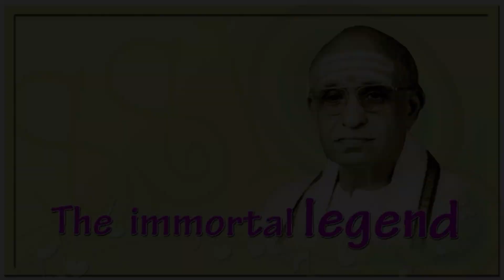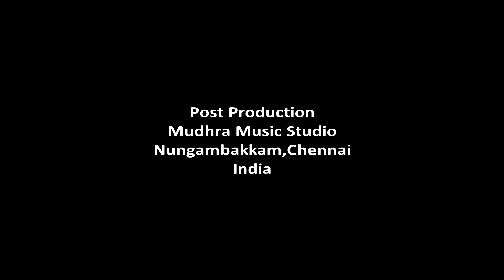Documentary on Shri Semmangudi Srinivasa Iyer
Concept and Presentation by
Mudhra Bhaskar & Dr.Radha Bhaskar

Video & Editing
Mudhra Bhaskar

Post production
Mudhra Music Studio, Nungambakkam(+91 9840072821)

Produced by PaalamTV
Copyright : Paalam(Regd)